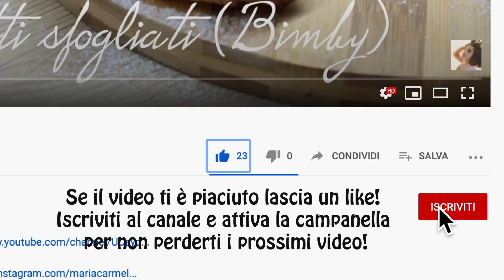VI SVELO UN SEGRETO